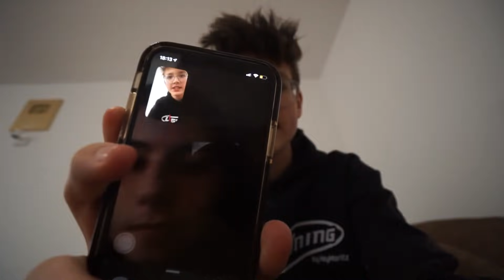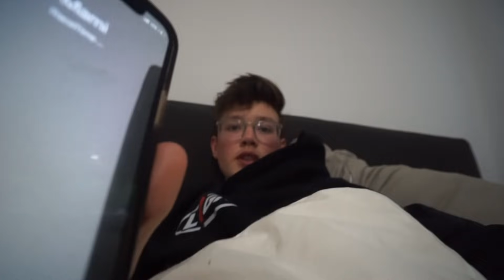Ich bin vielleicht infiziert...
Teamspeak: HeyTs.de
HeyForum (100% Antwort von mir auf ALLES! :D)

GÜNSTIGE GADGETS:
Drohne